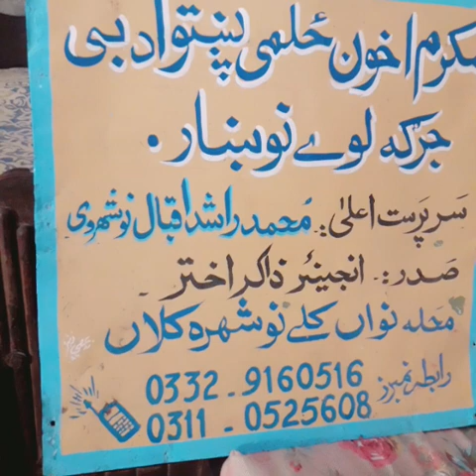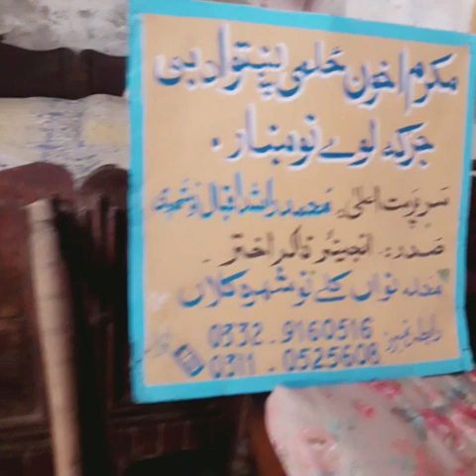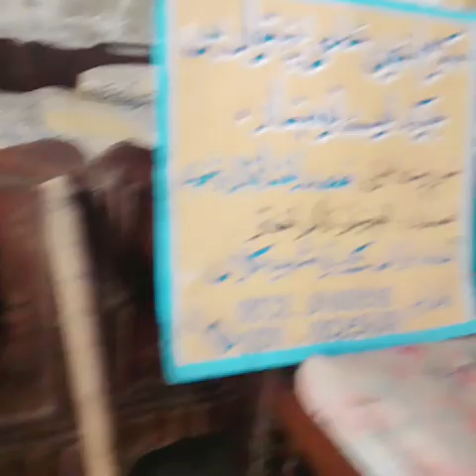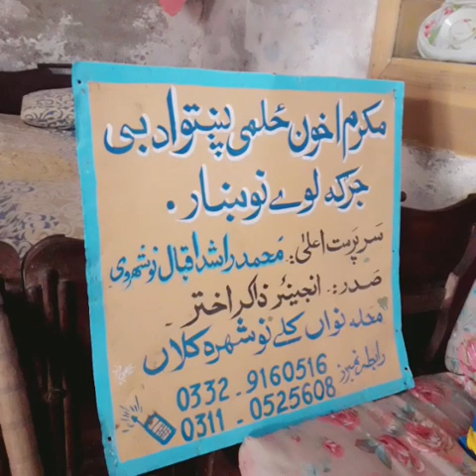300 کالہ پخوانئی دا واخوسپلٸ او نور سامان